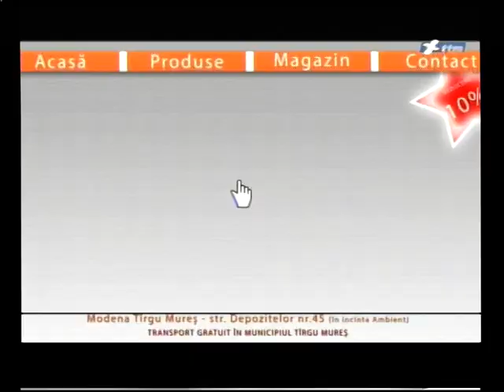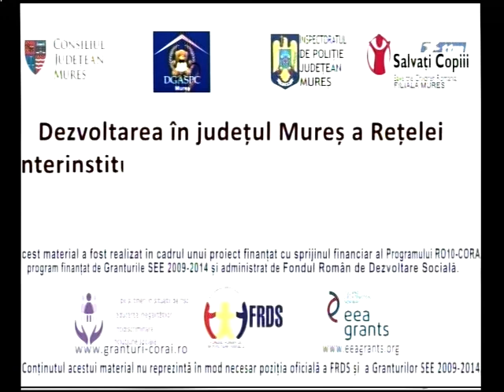SANATATEA NOASTRA CU FERENCZ EMOKE (2016 12 07)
BOLI DE SEZON
invitata: dr. ELEN CRACIUN, medic primar medicina de familie